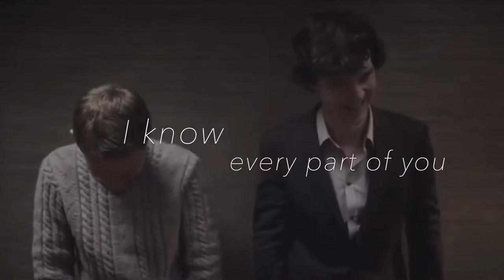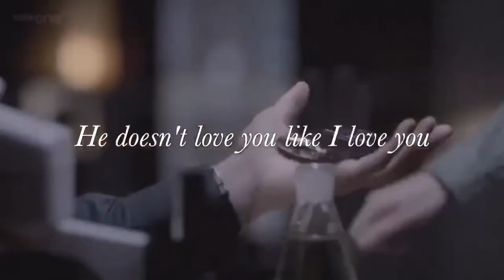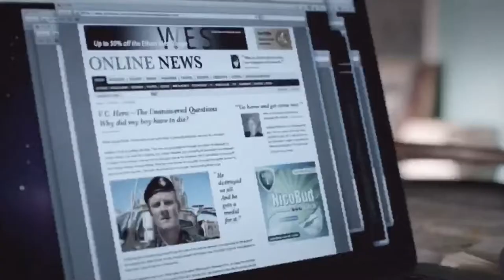James Sholto / John Watson / Sherlock Holmes - Like I Love You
Trigger warning: Suicide attempt

The story is pretty self explanatory. John and Sherlock invite Sholto to their wedding. Sholto hates seeing them together and can’t bare the pain of having lost John. It sort of is an open ending, so wether he actually shoots himself or not is up to you 😅
I discovered that there is still not much material on here about this ship so I decided to create something.

Video and music are not mine. The picture material belongs to the BBC and if any of the creators of the music etc don’t want me to use their work I will take the video down.